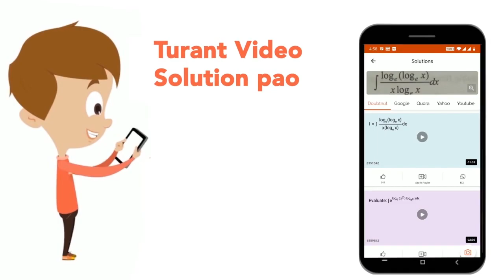a = (7)/(10), b= (5)/(8), C=(2)/(3) संख्याओं को अवरोही क्रम मे व्यवस्थित करे। | CLASS 14 | RATI...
a = (7)/(10), b= (5)/(8), C=(2)/(3) संख्याओं को अवरोही क्रम मे व्यवस्थित करे।
Class: 14
Subject: MATHS
Chapter: RATIO & PROPORTION
Board:GOVT

👉 Have Any Query? Ask Us.